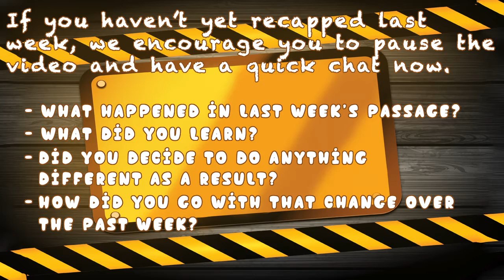Next time in the Splash Zone... | Bible Reading for Oct 4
Hey there parents! This Sunday in the Splash Zone, we're going to be looking at Nehemiah 4:6-17. If you're looking for a passage to read with your kids this week, why not read and discuss this one?

Some potential discussion questions:
- Why do you think God wanted Nehemiah to rebuild Jerusalem?
- Why do you think people wanted to stop him?
- What strategies did God give Nehemiah to keep the work going?
- What did Nehemiah remind the people about God?
- Do you ever have to do jobs that are hard or take a long time?
- Can you ask God to help you?
- What's something we can ask God to help with this week?

And don't forget to finish your family discussion time by praying together, and encourage your kids to pray out loud with you as well.

We can't wait to hear what your kids get out of this passage and reinforce what God is speaking to them when we look at it together at church. Remember that God has given you the authority and wisdom to speak into your child's life and guide them closer to him. You got this!